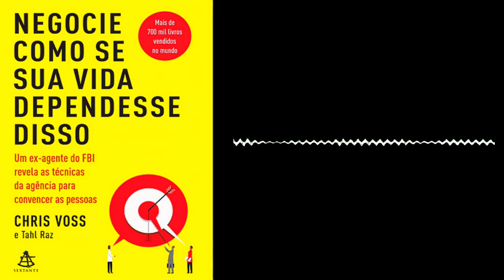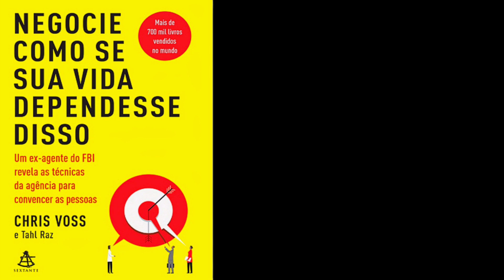Negocie como se sua vida dependesse disso cap(6) | Chris Voss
RESUMO DE LIVROS 📚

《LIVRO》 📚 👇
Negocie como se sua vida dependesse disso cap(6)

◆ Administração, Negócio e Economia

🟣 "Um livro cheio de conselhos práticos não apenas para negociações de alto risco, mas também para os conflitos diários em casa e no trabalho.

🔴 Este audiolivro leva você para o mundo das negociações de alto risco e para dentro da mente de Chris Voss, que em sua carreira no FBI se tornou o principal negociador internacional em situações de sequestro.

🟤 Um dos mais bem-sucedidos guias de negociação dos últimos tempos, ele ensina nove princípios contra intuitivos para se tornar mais persuasivo na vida pessoal e profissional. Tudo isso combinado a histórias reais e emocionantes da atuação de Voss no FBI.

🔵 A vida é uma sucessão de negociações para as quais você deve estar preparado: comprar um carro, pedir um aumento, renegociar o aluguel, debater decisões com a família.

E se você gostou do vídeo?

Compartilha 📲
Comenta 💬

◇Para que mais pessoas possam ter acesso ao nosso vídeo.◇

◇E também para que o YouTube entenda que o nosso conteúdo é relevante e entregue esse vídeo para mais pessoas.◇

QUE DEUS ABENÇOE Á TODOS QUE PASSARAM POR AQUI, E TAMBÉM A TODOS QUE VIÉREM A PASSAR...♡